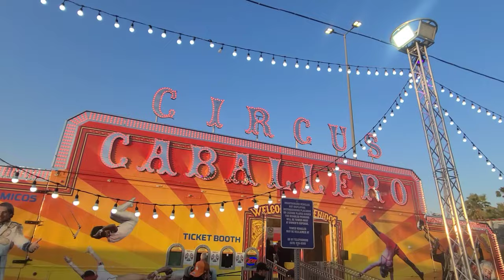CIRCUS CABALLERO / Día de circo / SHOW COMPLETO / VLOG